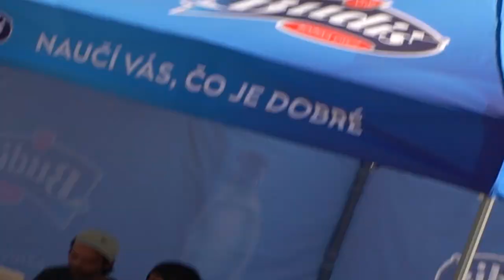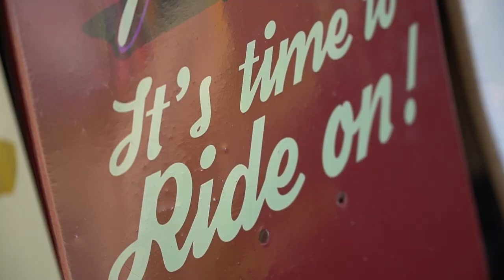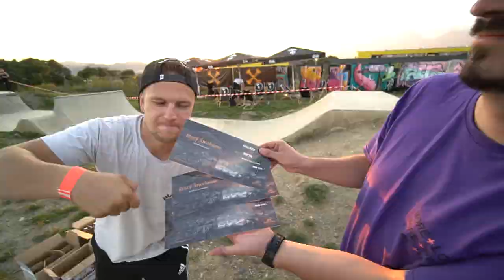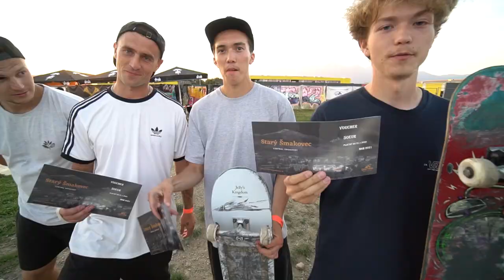Majstrovstvá SR v skateboardingu 2021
Výsledky MSR 2021:

Mužská kategória:
1. Richard Tury
2. Kristián Nguyeň
3. Vilém Jakeš

Ženská kategória:
1. Dominika Králiková
2. Fanny Mészárošová

Juniorská kategória:
1. Vilém Vlček
2. Jakub Červeň
3. Richard Březina

BUMBU best trick:
Boris Kupec - fs 50-50 fs 360 out

Starý Šmakovec best trick:
Jasiek Zborowsky - haflcab flip
Kristián Nguyeň - bs boardslide
Jaroslav Ilavský - bs flip

Sledujte nás na Facebooku a Instagrame @slovakskateboarding 🛹🏆🇸🇰

Skateboarding je to, čo, nás spája!